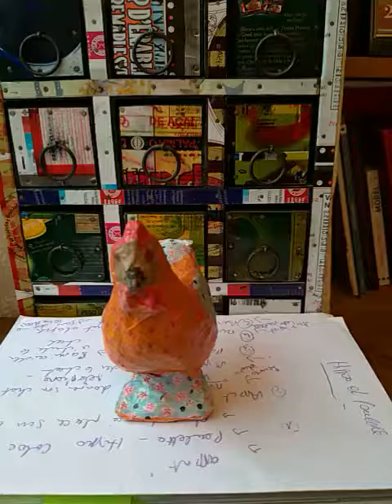Paulette et Simon Abkarian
Paulette vous parlent de Simon Abkarian